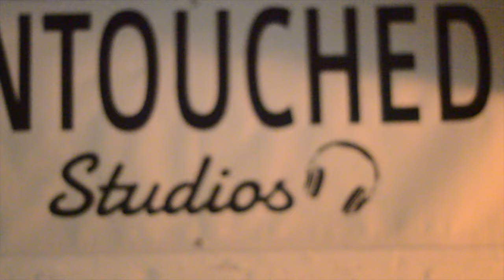UNTOUCHED STUDIOS Interview 5K.Frenchies Film Dir.By Filmz Digital Media {Official Exclusive Video}